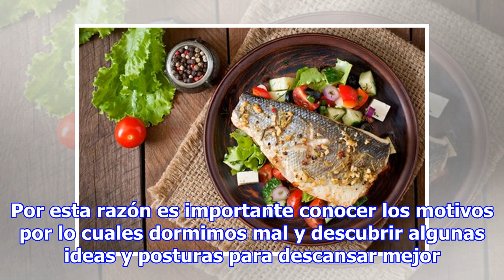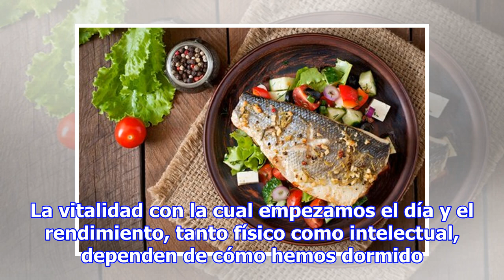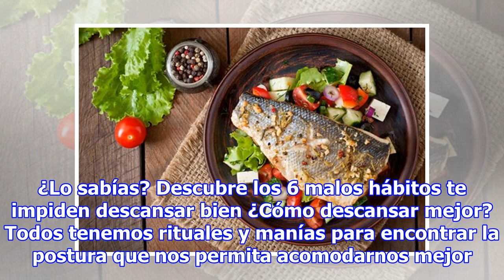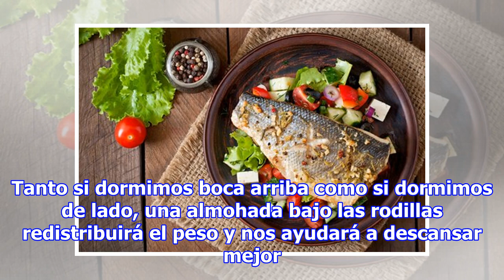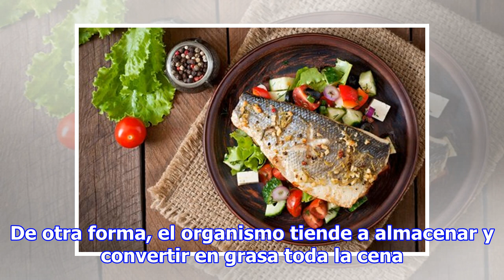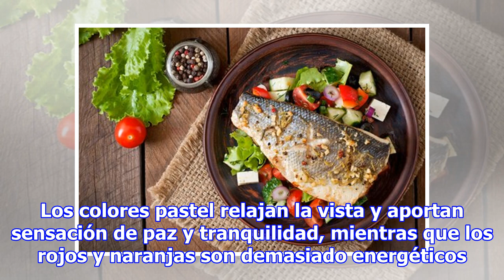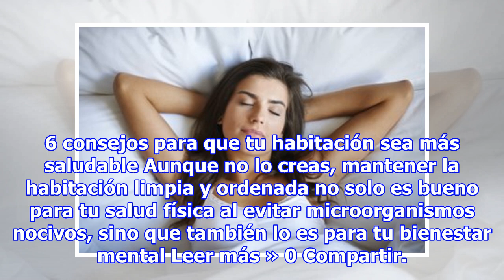La importancia de un buen descanso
Portada » Bienestar » ¿Por qué duermo tan mal? Ideas y posturas para descansar mejor ¿Por qué duermo tan mal? Ideas y posturas para descansar mejor Elena Martinez 30 agosto, 2018 La clave para descansar mejor es que nuestras horas de sueño sean lo más reparadoras posibles, por lo que deberemos evita...